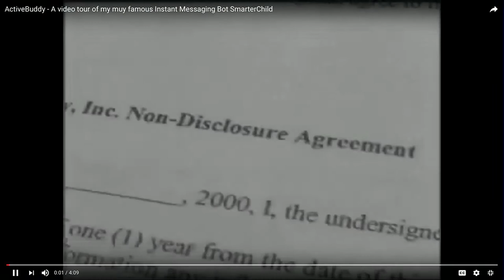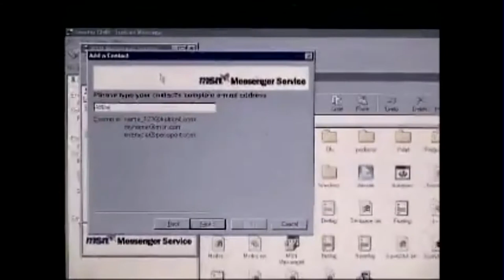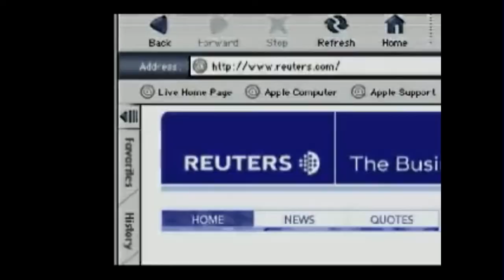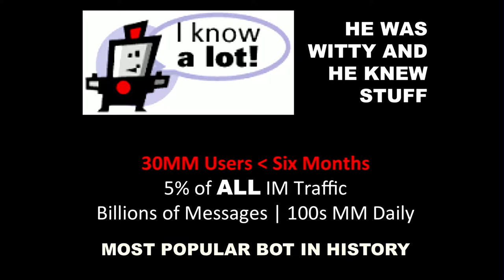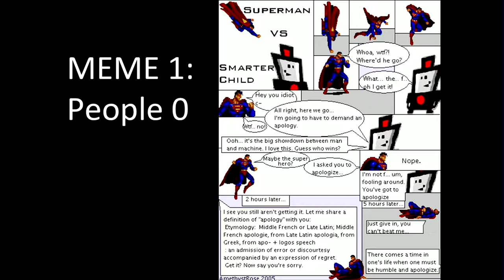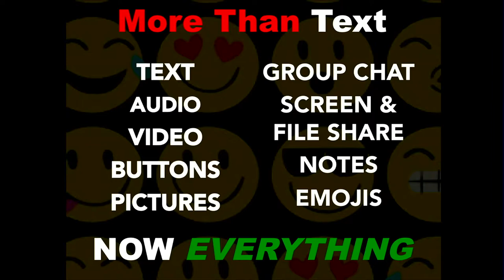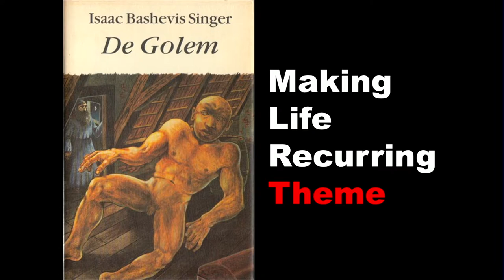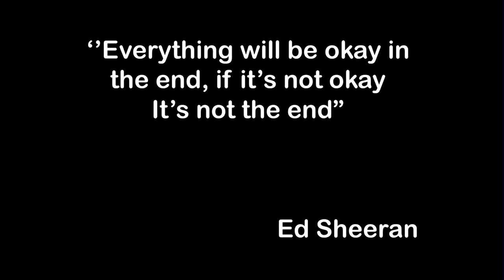Lessons from Smarter Child - Ben Brown with Robert Hoffer, ActiveBuddy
Founder of ActiveBuddy Inc. share his experience building a highly-engaged bot for AOL Instant Messenger in the early 2000's.